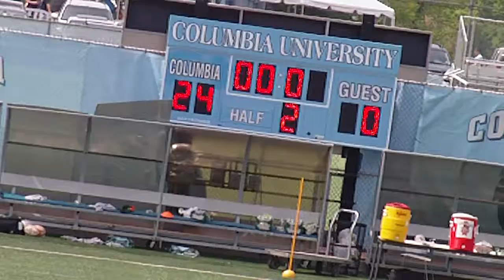IMAG0175.AVI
Rugby: Old Blue vs. Charlotte 5-1-2010